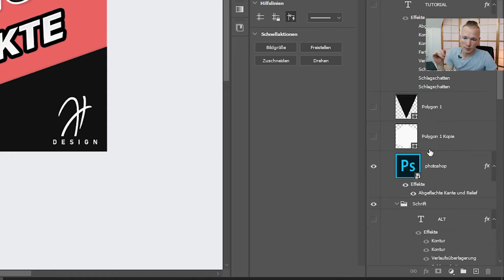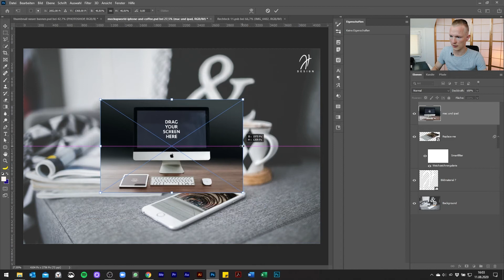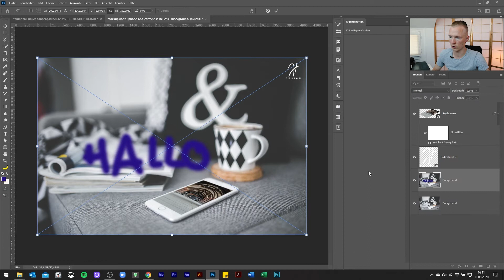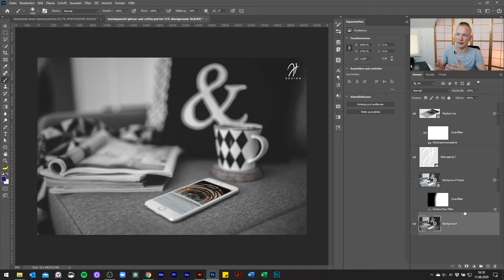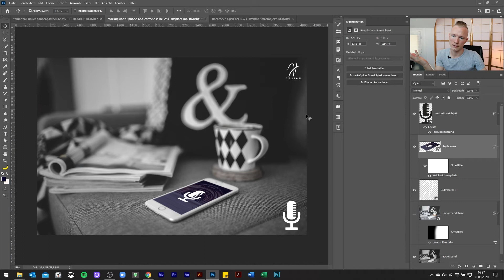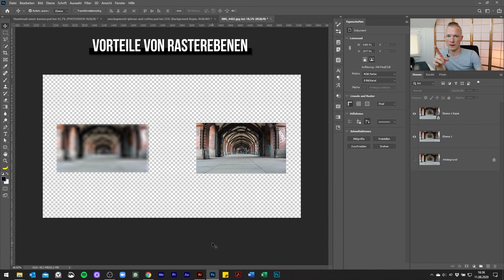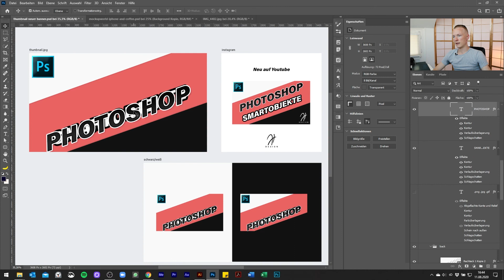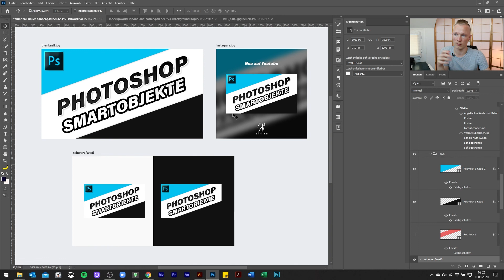Photoshop Smartobjekte - Was sind Smartobjekte und wie kann ich sie benutzen? | Tutorial deutsch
Im heutigen Video dreht sich alles um die Smartobjekte in Photoshop und wie Du sie für deine Zwecke einsetzen kannst. Das Video ist ziemlich umfangreich - weshalb ich dir hier die Zeitstempel zu den einzelnen Abschnitten erstellt habe:

00:00 - Intro
00:59 - Was ist ein Smartobjekt?
02:06 - Wie erkenne ich ein Smartobjekt?
02:53 - Wie erstelle ich ein Smartobjekt?
05:30 - SMARTOBJEKTE zurück verwandeln
06:25 - Smartobjekte in Mockups
08:04 - PSD Datei als Smartobjekt
08:45 - Unterschied eingebettet und verknüpft
15:01 - Smartfilter
18:06 - Ebenenmaske für Smartfilter
21:32 - Vektor Smartobjekte aus Illustrator
27:57 - Neues Smartobjekt durch Kopie
31:02 - Verlustfrei Bilder transformieren
33:47 - Vorteile von Rasterebenen
34:48 - Ebene automatisch rastern / kein Smartobjekt mehr
35:20 - Limitierung von Smartobjekten
36:10 - Smartobjekte und Photoshop Assets

Dein Jens